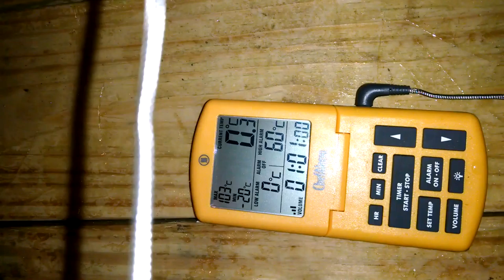Supercooled Water 2 Temperature